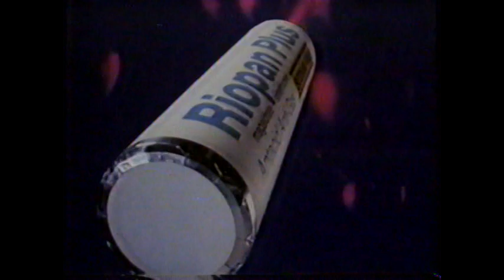1984 Riopan Plus "We make a science of strong relief" TV Commercial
This commercial originally aired on February 28th, 1984. It was run during the broadcast of "Lace" on KTVK. KTVK Channel 3 in Phoenix AZ.